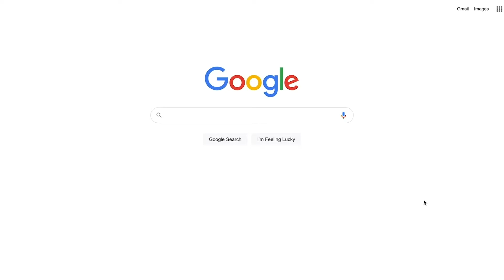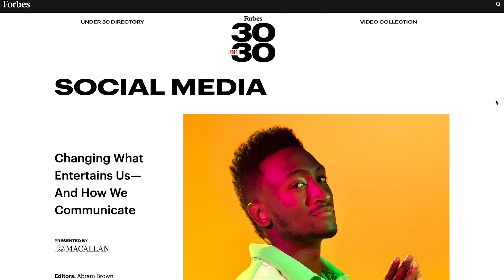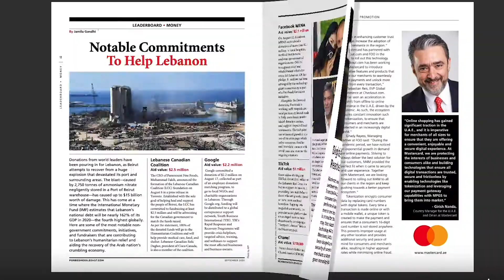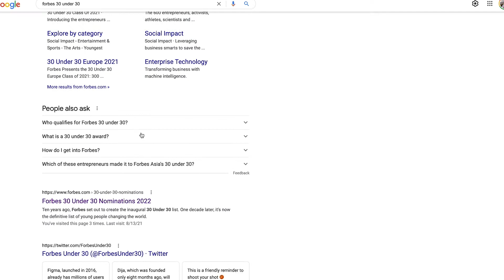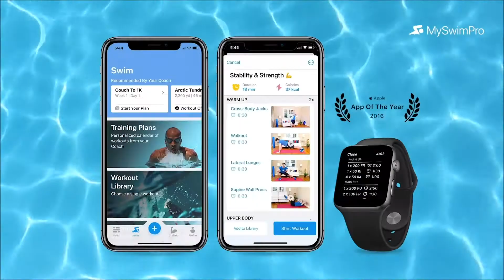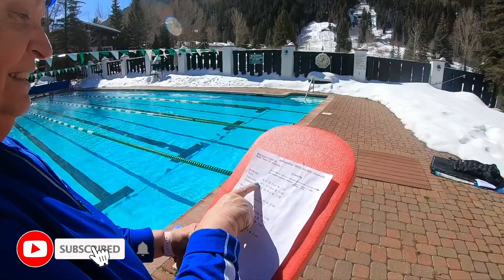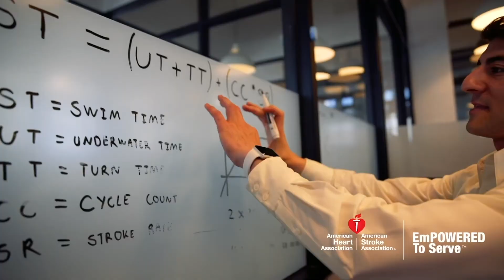The SECRET How To Make The Forbes 30 Under 30 List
A step by step guide how to make the Forbes 30 Under 30 list!

00:00 Introduction
01:46 What is Forbes 30 Under 30?
03:15 Forbes 30 Under 30 Perks
04:34 How To Make Forbes 30 Under 30
07:04 Application Process
08:35 Tips For Being Selected

I am so grateful for being selected to the Forbes 30 Under 30 class for 2020 and in the last year or so I’ve been able to meet so many amazing people who are really changing the world, and one of the most common questions people ask me is how do you actually make the Forbes 30 under 30 list!

In this video I’m going to share with you what the Forbes 30 Under 30 list is all about, the perks of being named to Forbes 30 Under 30 and then a step by step guide how to get in.